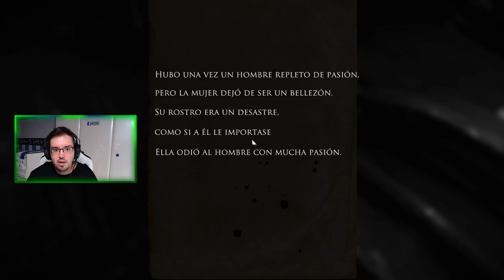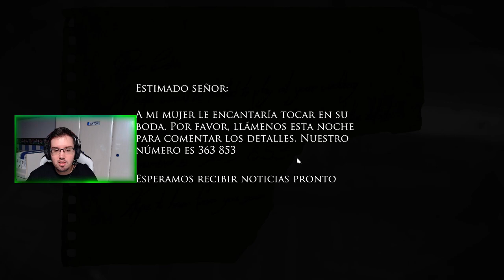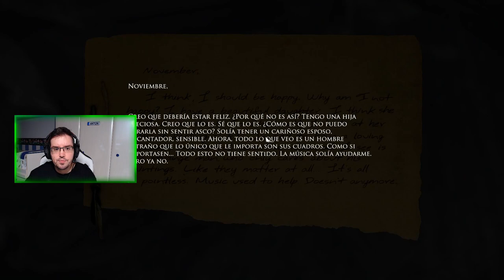EL TENEBROSO RETRATO DE LA MUJER DEL PINTOR | LAYER OF FEARS | PARTE 9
Hoy traemos la parte 9 de un juego de terror en el que lo pasaremos incomprensiblemente terriblemente mal y bien al mismo tiempo. Deberemos completar el cuadro misterioso e inacabado para descubrir toda la historia de Layers of Fears.